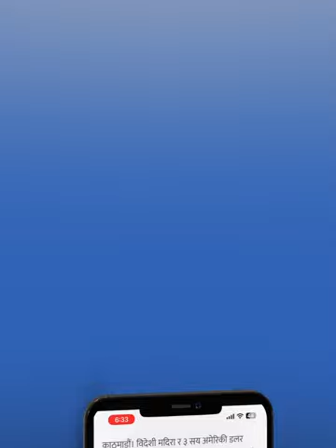Expensive phone banned! When will the ban release?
WHAT’S INSIDE?
Nepal has recently faced some economic imbalance due to extensive imports than the exports which led the government to ban importing luxury goods. However the enact to ban luxury items is ending soon. Find out why?

OUR GEARS
📷 CAMERA 1
📹 CAMERA 2
📸 LENSES LENS 1
📸 LENSES LENS 2
📸 LENSES LENS 3
📸 LENSES LENS 4
🎙️AUDIO MIC 1
🎙️AUDIO MIC 2
💡LIGHT 1
💡LIGHT 2

SOCIAL
Handle: @techpankti

Presenter: Subodh Lamichhane
Content Writing: Rajesh Regmi